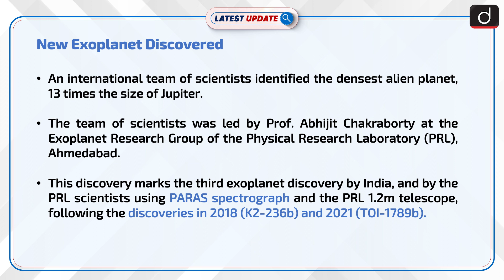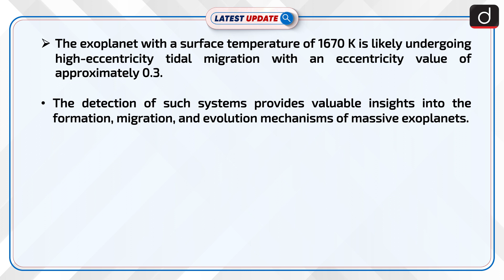New Exoplanet Discovered: Latest update | Drishti IAS English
An international team of scientists identified the densest alien planet, 13 times the size of Jupiter. This discovery marks the third exoplanet discovery by India, and by the PRL scientists using PARAS spectrograph and the PRL 1.2m telescope, following the discoveries in 2018 (K2-236b) and 2021 (TOI-1789b).